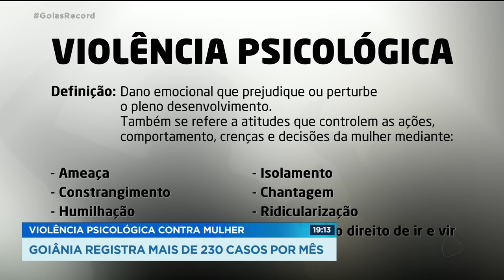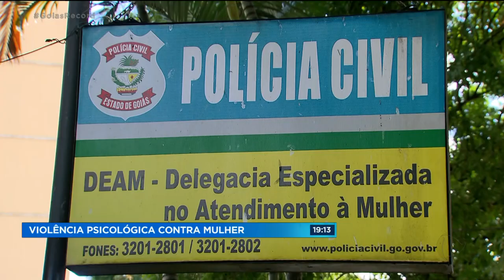VIOLÊNCIA PSICOLÓGICA CONTRA MULHER: GOIÂNIA REGISTRA MAIS DE 230 CASOS POR MÊS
SÃO RELATOS DE MULHERES DE DIFERENTES CLASSES SOCIAIS, NÍVEIS DE ESCOLARIDADE, QUE DEPENDEM OU NÃO FINANCEIRAMENTE DO COMPANHEIRO. E EMBORA O PERFIL FEMININO SEJA BEM DIFERENTE, O PADRÃO DO COMPORTAMENTO DO AGRESSOR É O MESMO... COMEÇA COM A INDIFERENÇA E PODE HUMILHAR, CONSTRANGER E CAUSAR PREJUÍZO PSICOLÓGICO ÀS VÍTIMAS.